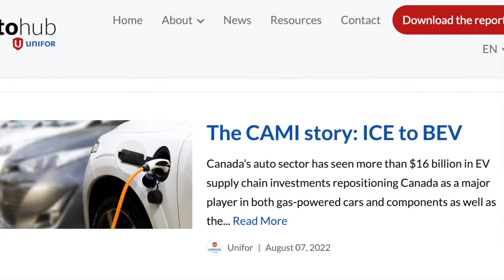Unifor Auto Policy News Conference Aug. 11 2022